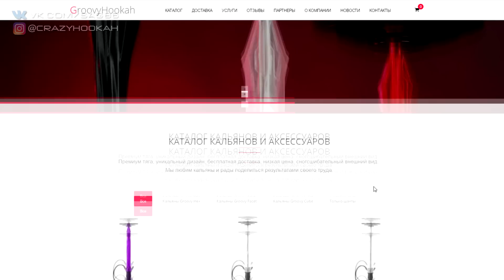КАЛЬЯН НАПЕЧАТАННЫЙ НА ПРИНТЕРЕ | GROOVY HOOKAH